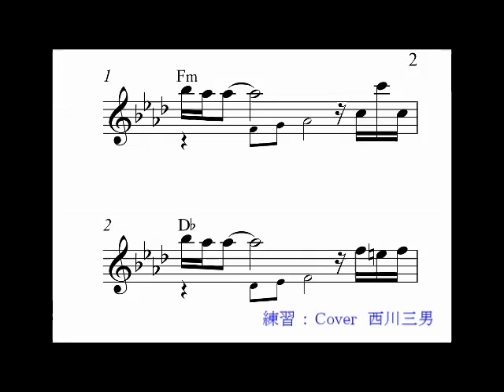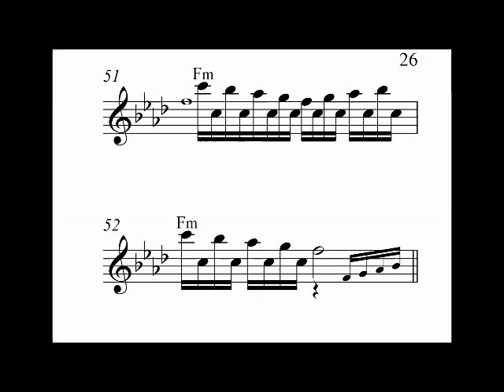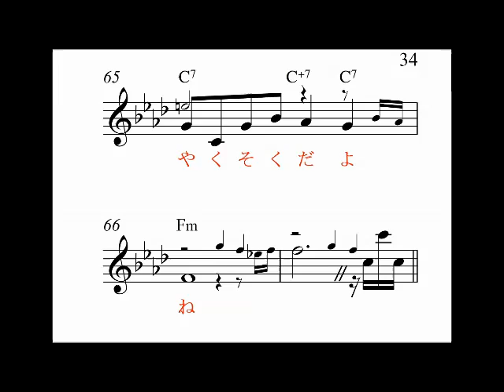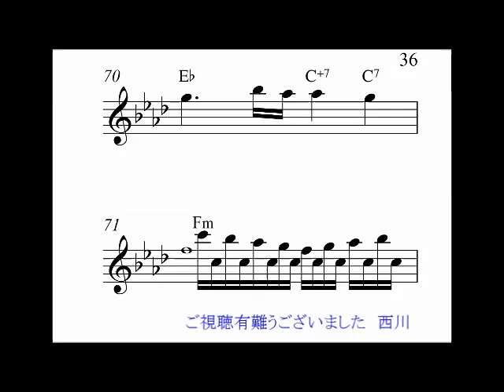【 グラスの花 】 まつざき孝介 / 練習 ： Cover 西川三男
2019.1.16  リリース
朝比奈京仔 ： 作詞
小田　純平 ： 作曲
矢田部 正  ： 編曲
まつざき孝介 ： 歌唱
楽譜は茂人小磯さんよりお借りしました。